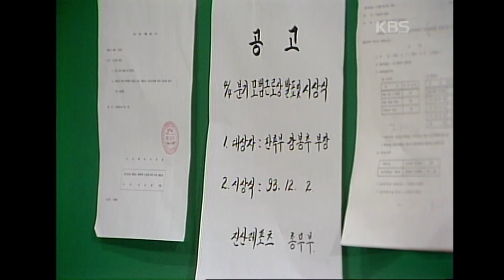[신 손자병법] 7회 권총 뽑는 법 | KBS 19931202 방송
👔신 손자병법👔
▶방송일 : 1993년 12월 2일
▶극본 : 박구홍
▶연출 : 나상엽
▶출연자 : 오현경, 장용, 강남길, 김정균, 곽정희, 김승환, 하미혜, 태현실, 김인륜, 신은경, 김은정, 박영철

동료들과 함께 식사를 하면서도 한번도 점심을 사본적이 없는 강봉추 부장한테 이장수를 비롯해 동료 직원들은 고개를 설레설레 흔들면서도 언젠가는 한번쯤 뒤집어 씌울것을 다짐한다. 그러나 매번 당하기만한다. 그런데 사내에서 4/4분기 모범근로상 대상자 선정으로 술렁이고 이장수는 요즘 조조의 등장으로 코가 빠진 강봉추 부장한테 그 상을 수여할것을 허태후 사장에게 권하고, 그렇게 결정된다. 신세대 직원들은 이때가 기회다 싶어 강봉추 부장에게 한턱 내게끔 각본을 짠다. 그러나 결국 실패하게 되는데, 강부장이 직원들의 회식에는 짠돌이지만 사내에 가정형편이 어려운 청소부 아줌마에게 매달 적잖은 도움을 주는것으로 드러나 강부장은 권총을 함부로 뽑지않는 사나이로 소문난다.

▶매주 월~금요일 밤 9시 '옛날티비' 채널에서 최초공개합니다.